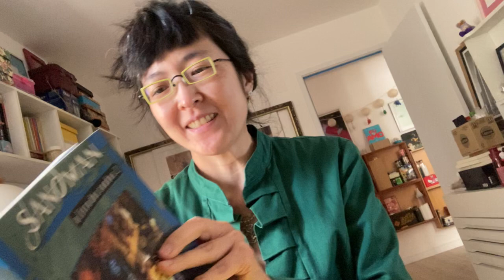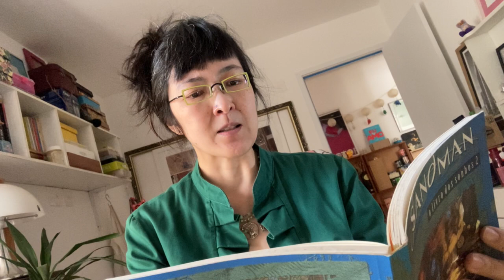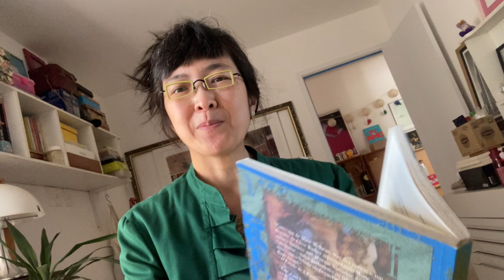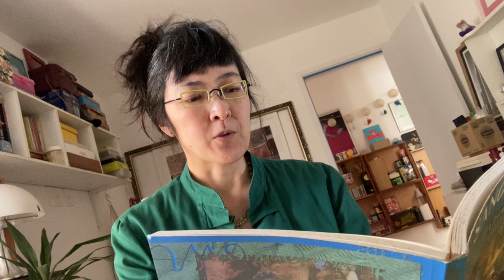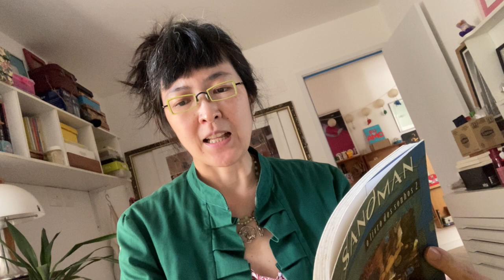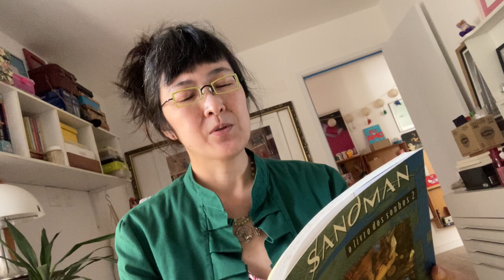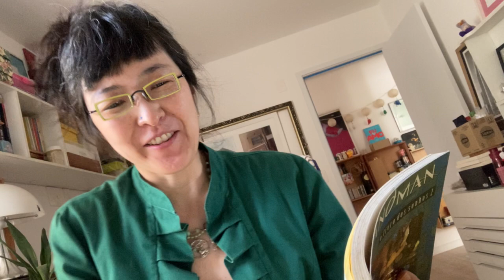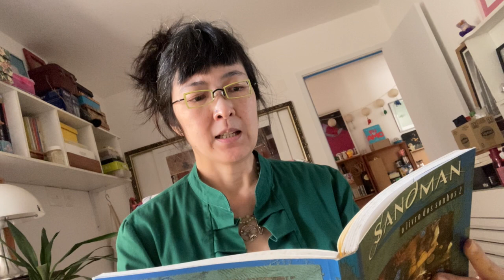o restaurador de sonhos despedaçados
leitura do conto "o restaurador dos sonhos despedaçados" de nancy a. collins, parte integrante de: "sandman: o livro dos sonhos 2", organizado por neil gaiman & ed. kramer. conrad livros.
esse conto me suscitou algumas lembranças...
umas muito vívidas, líquidas e certas:
ana steps como uma perfeita restauradora do tipo 'joalheÿra de bancada'
fá como mestre tecelão
e um sorriso ao lembrar da imagem da fadinha djin [a sganzerla]
e outras só fiapos de intuição, pedaços de vir-a-ser, confusas, mas brilhantes e completamente dármicas e sincrônicas com os ensinamentos que tenho acompanhado:
a descrição de uma concepção no momento zero
o que é sonho?
a morte pode ser lÿnda, ainda que solene: 'a coÿsa mais linda que já vi ou verei'
'se eu sou um sonho, não devo ser real'
'sei que sou um sonho e isso é autoconhecimento suficiente'
esse post tem o intuito de divulgar a literatura bela. todos os direitos são reservados aos seus respectivos donos.